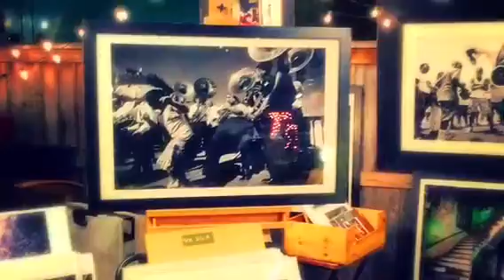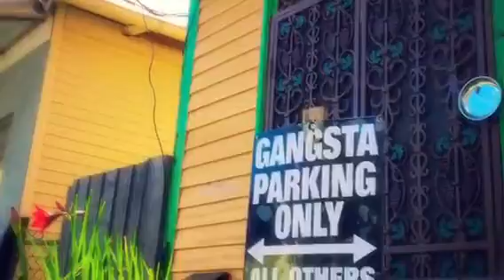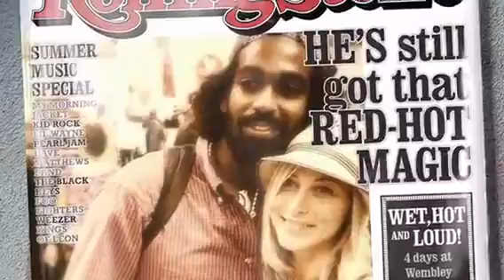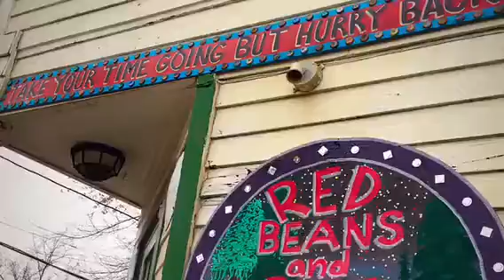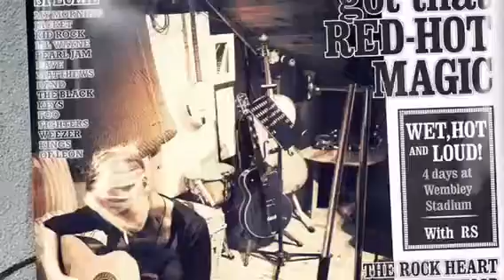New Orleans (2016)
"Everyday's a fishin' day...not everyday a catchin' day" - Caribbean St Art